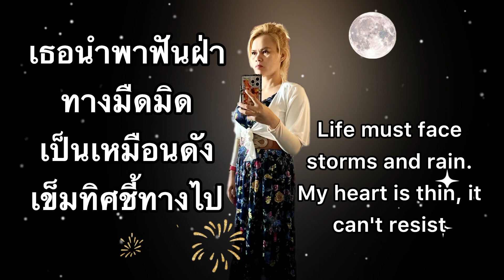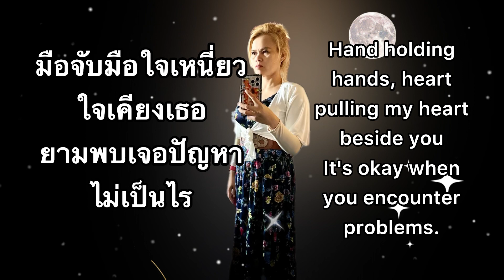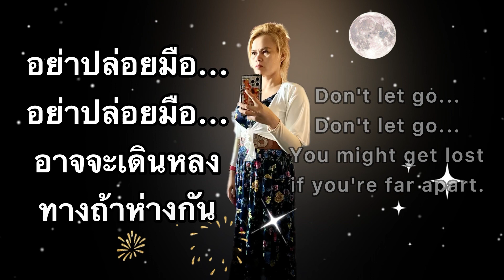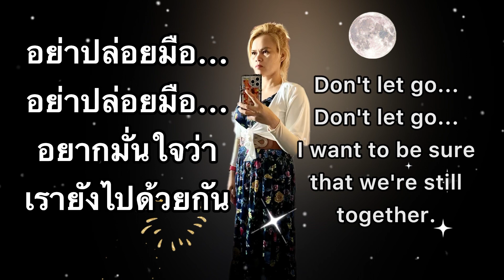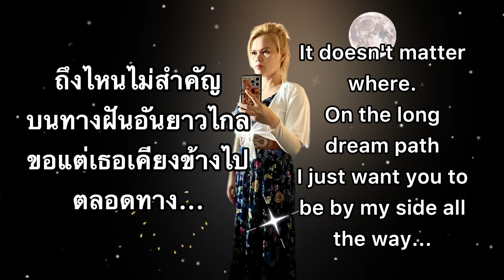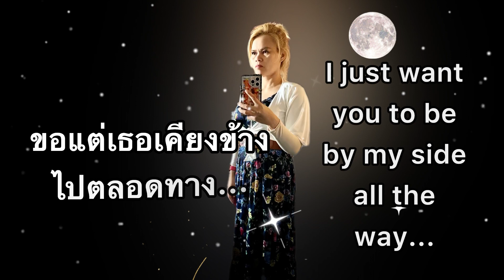อย่าปล่อยมือ